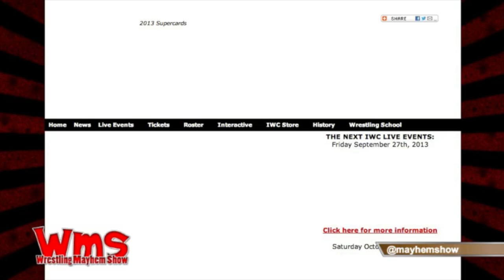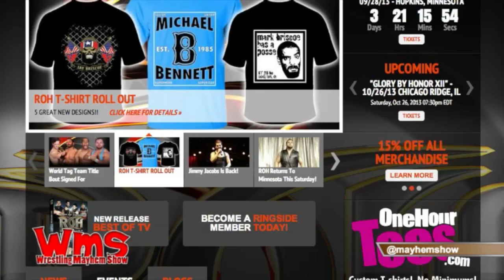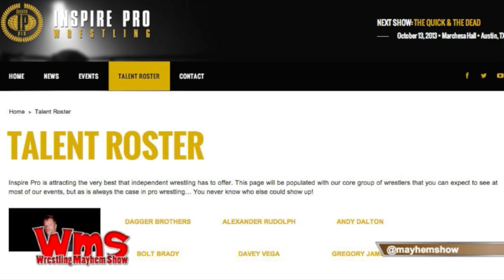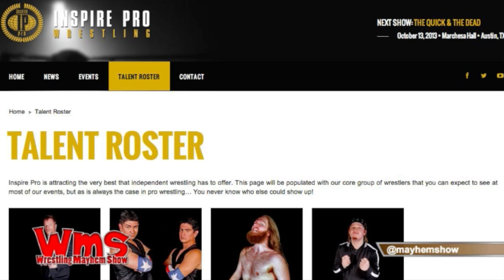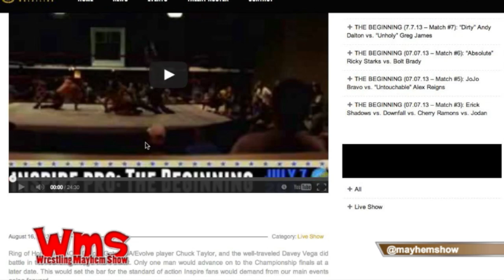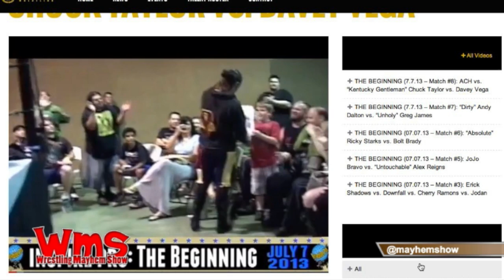Indy Minute 9/23/13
We talk indy wrestling. IWC has a Friday Night Fight event on...Friday! Eamon also brings up other independent wrestling news! Stuff like the ROH iPPV and Inspire Pro Wrestling!